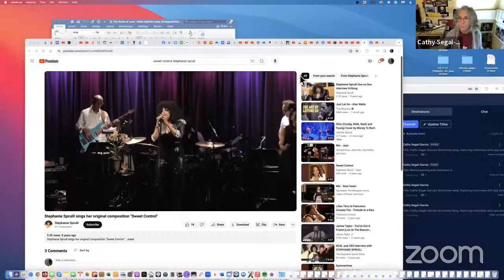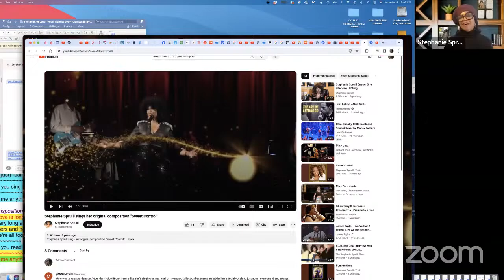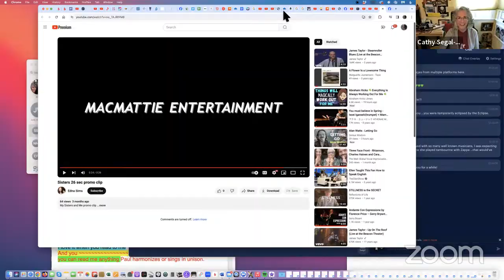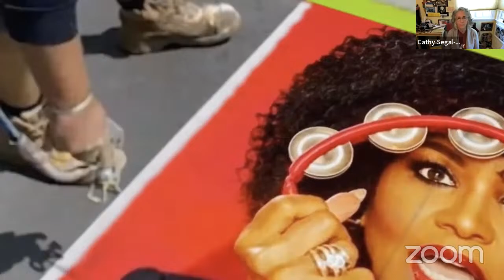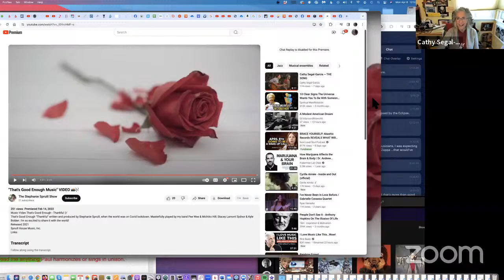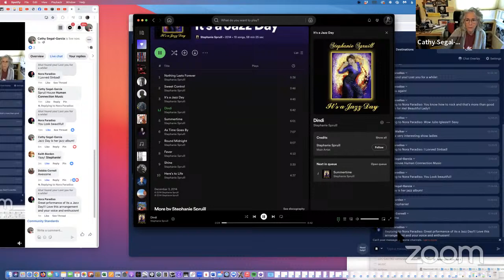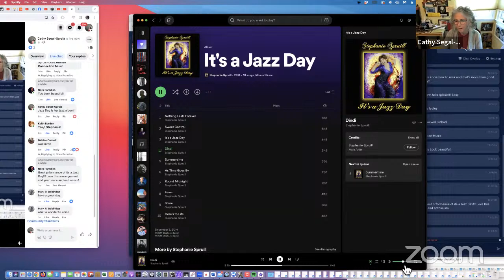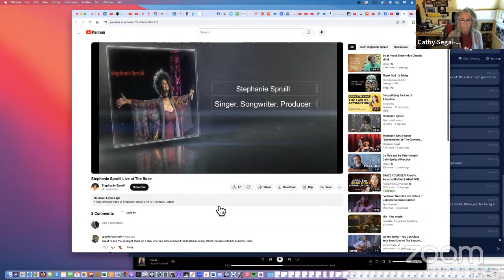Cathy Segal-Garcia’s Noontime Hang, featuring Stephanie Spruil.. LIVE, vocalist!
Cathy Segal-Garcia’s Noontime Hang, featuring Stephanie Spruil...My special guest today, 4/8/24, LIVE, vocalist, producer, percussionist, speaker…
(My 572nd day’s guest!)
Stephanie Spruill, A Native of Los Angeles, Founder of Spruill House Music, Inc. School of Voice & Artists Development. Stephanie is a Singer/Songwriter, Percussionist, Producer, Motivational Speaker, Mistress of Ceremony, Keynote Speaker, an International Vocal/Dialect coach, Philanthropist & the Author of “17 Points to Longevity in Show Business.” Stephanie Spruill is the founder and director of Spruill House Music, Inc. International School of Voice and Artists Development.

She was a Recipient of The “Living Legend Award” from the city of Los Angeles, winner of The Global Peace Song Award for her original song “Shine”, and a cast member of the NAACP Image Award-winning show “Welcome to Sweetie Pie’s.” on Oprah Winfrey’s Network.

The Effervescent Entertainer Stephanie Spruill has SOLD OUT Concerts around the globe, with over1400 recordings and several Grammy Awards, Gold and Platinum albums to her credits.
Spruill has toured the world and recorded with Michael Jackson, Julio Iglesias, Donna Summer, Whitney Houston, Barbra Streisand, Mariah Carey, Glen Campbell, Aretha Franklin, Elton John, Juan Gabriel, Ricky Martin, Quincy Jones to name a few.
Spruill has performed at The White House for 3 separate administrations and for Royalty around the world. On a local level she graced the stage in 2018 singing “Mighty River” with Mary J. Blige at the 90th Academy Awards also the 87th Oscars with John Legend and Common singing on the Oscar winning song, "Glory."

Stephanie is promoting her latest project she wrote and produced entitled, "That's Good Enough "Thankful".
Stephanie, whose path is her purpose, sums it up best: "It is my mission to reach the world over and touch everyone with all the artistry in me. I have discovered that God and art are the links that bring us closer to our divine purpose."
COMING DAYS: Keep an eye out for special LIVE guests!
Vocalist/curator/educator/composer/producer Cathy Segal-Garcia hosts "Noontime Facebook Hangs", featuring casual interviews on Facebook and Youtube with successful music professionals, mostly jazz.

Thanks!